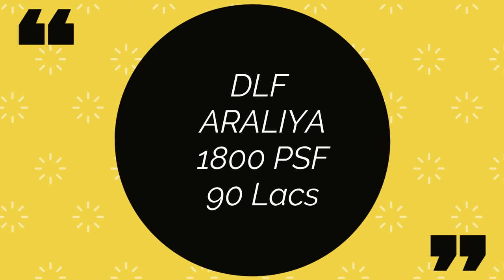DLF Phase 6 - DLF Privana Sector 76, 77 SPR, Gurgaon-DLF Privana West- DLF Phase 6 Ecosystem- DLF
Welcome to DLF phase 6 an ecosystem of growth and luxury. DLF Phase 5 has proved that if the vision is right and the ecosystem is great, any investment can grow manifold in the long run.

DLF Privana is an integrated superluxury township located in sector 76,77 of spr Gurgaon, it is spread over 115 acres of residential land which will be developed by DLF in many phases.

DLF Privana South was launched in Jan 2024 and is sold out and dlf is preparing to launch its next phase, DLF Privana West in the next month. DLF Phase 6 offers 4 bhk high-end super luxury apartments and has only 4 bhk in the entire township to keep the gentry at one level.

Sizes of the apartments are 3577 and surrounded by Aravali ranges, 10000 acres of leopard trails, and 4-5 golf course ranges. DLF Privana is truly the township of Furture, an ecosystem of growth and appreciation.